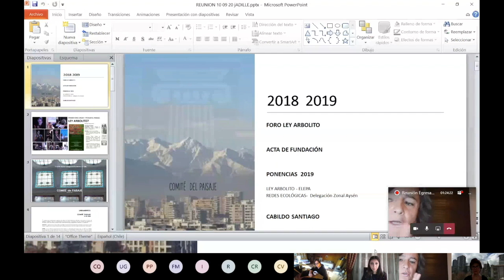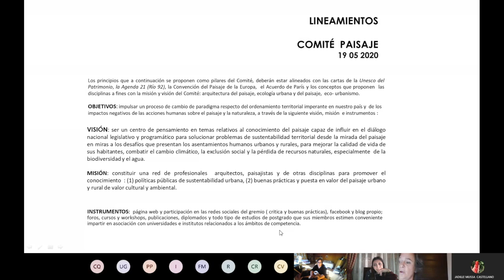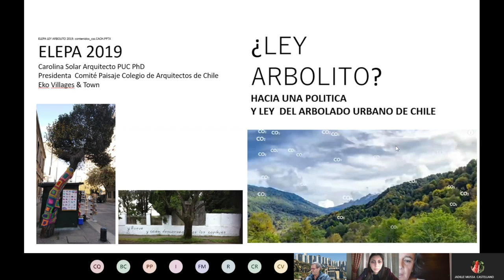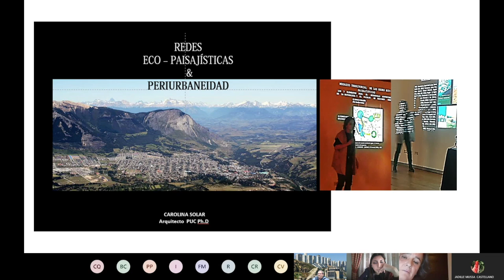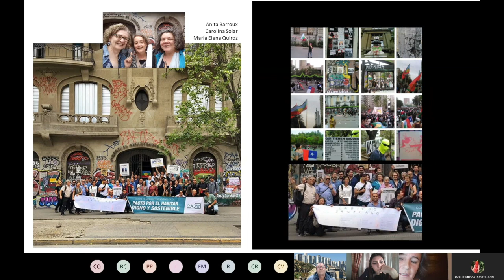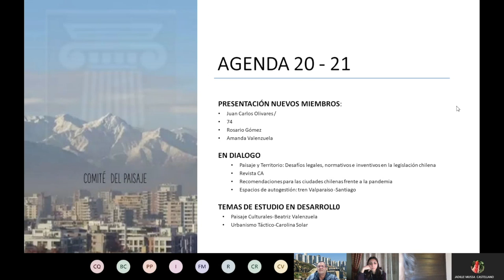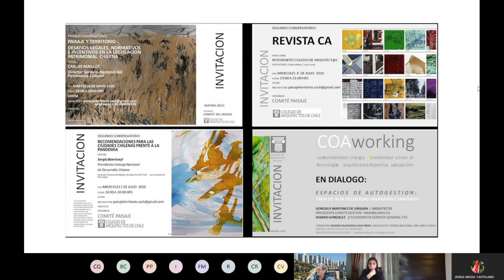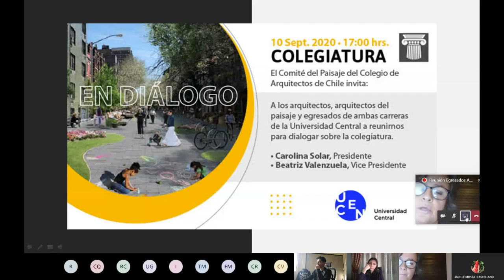Diálogos entre egresados de Arquitectura y Arquitectura del Paisaje UCEN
Las arquitectas Dra. Carolina Solar y Beatriz Valenzuela, Premio Nacional de Arquitectura Patrimonial, presentaron a las y los egresados centralinos de Arquitectura y Arquitectura del Paisaje, las oportunidades y beneficios profesionales de afiliarse al Colegio de Arquitectos. Además, junto al director de carreras Uwe Rohwedder y la académica Jadille Mussa, conversaron sobre proyectos futuros con la Facultad de Ingeniería y Arquitectura.